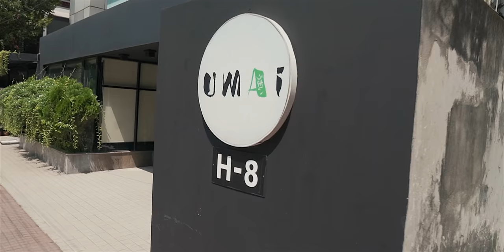We Cooked Food at a Restaurant for The First Time || Umai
On September 3, 2020, we visited the Umai restaurant and made sushi by myself. Chef also taught us how they make Beef Ramen. A Very interesting day indeed.